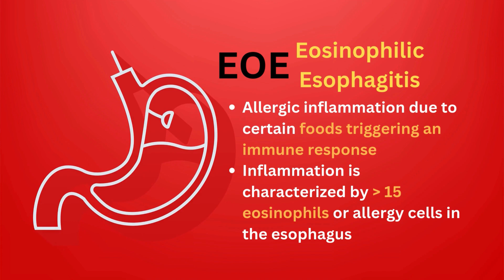EOE (Eosinophilic Esophagitis): 4 Surprises About EOE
EOE (eosinophilic esophagitis) is an inflammation of the esophagus. Learn 4 surprises about EOE

iMedicalSchool is a channel dedicated to helping you understand complex medical topics in a simple manner. We want to make sure that you understand every topic presented.  We are happy to answer questions and take suggestions.  No matter if you are in medical school, nursing school or physician assistant school we are here to help you learn more.

Credits:
Trading Places (1983) directed by John Landis and written by Timothy Harris and Herschel Weingrod
Grease (1978) directed by Randal Kleiser - Paramount Pictures